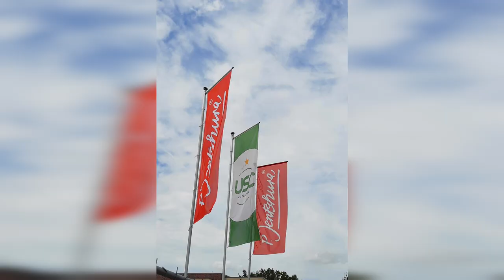Basisch erfolgreich: Volleyball-Bundesligisten vom USC Münster zum Workshop bei P. Jentschura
Die Partnerschaft zwischen P. Jentschura und dem USC Münster geht in die zweite Runde: Rechtzeitig vor dem Saisonstart haben sich die Spitzen-Sportlerinnen am Jentschura-Firmensitz in Münster-Roxel in die Welt der basischen Ernährung und Körperpflege einführen lassen. Roland Jentschura erläuterte in einem Vortrag, wie der Mehrwert für Leistungssportler durch einen ausgeglichenen Säure-Basen-Haushalt zustande kommt. Es folgten ein basisches Frühstück mit P. Jentschura Lebensmitteln sowie eine Werksführung. Weitere Infos